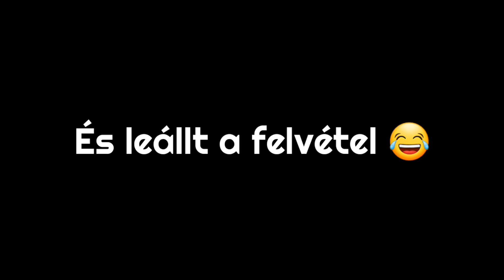Vape LuckyBag / Vaping Underground #4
Köszöntök mindenkit a csatornámon!

Ha új vagy, és tetszik, akkor mindenképp csapj rá a feliratkozás gombra, ezzel támogatsz, és megmutatod, hogy van miért csinálnom.

⭐Zene :
Taw & Mylky & M.I.M.E. - Renegades

/Ezen a linken keresztül vegyél cuccokat keresés után, úgy tudtok támogatni./

Köszönöm, hogy segítetek előrehaladni. :)